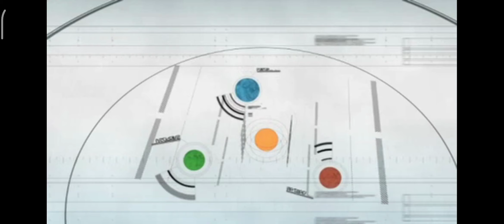Gameplay Phantasy Star Portable Story Mode ep 6, Missões C, Desert Terror, Dimmagolus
Gameplay Nostálgico, joguei muito ele quando tinha o meu PSP, porém como não tenho mais o meu console (tive que vender) hoje eu ultilizo um app o PPSSPP.

Phantasy Star Portátil
Desenvolvedor(es): Sonic Team Alfa System
Editor(es): Sega
Diretor(es): Tatsuya Nagata
Produtor(es): Satoshi Sakai, Tetsuya Sasaki
Artista(s): Akikazu Mizuno
Escritoras:  Yasushi Otake
Compositor(es): Hideaki Kobayashi, Taihei Sato,Kenichi Tokoi
Series: Phantasy Star
Plataforma(s): Playstation portátil
Liberado em:
JP : 31 de julho de 2008
NA : 3 de março de 2009
UA : 16 de abril de 2009
UE : 17 de abril de 2009
Gênero(s): RPG de ação
Modo(s): Único jogador , multijogador

Phantasy Star Portable é um RPG de ação co-desenvolvido pela Sonic Team e Alfa System , e publicado pela Sega para o PlayStation Portable . A Sega lançou o jogo no Japão em julho de 2008 e em outros mercados em 2009.
(2006) e sua expansão, Ambition of the Illuminus (2007), na qual uma aliança de humanos, newmans, beasts e CASTs do sistema estelar Gurhal expulsou alienígenas invasores conhecidos como SEED A paz é de curta duração, no entanto. Vivienne, uma andróide CAST recém-construída, e seu parceiro (o jogador), descobrem que alguns SEED permanecem e estão causando problemas. Vivienne e seu parceiro trabalham para salvar o sistema Gurhal - e, no processo, aprender mais sobre a humanidade.

Jogabilidade

O jogador começa escolhendo uma das quatro raças e três classes de personagens . O design do personagem é ajustável por meio de diversas variáveis: modelo de rosto, cor dos olhos, sobrancelhas, cílios, orelhas, tipo de cabeça, cor do corpo, proporção, jaqueta, calça, sapatos, tipo de voz e tom de voz.

Os jogadores recebem missões nas quais devem matar todos os oponentes na área; muitos dos níveis terminam com uma batalha de chefe . Ao longo do caminho, os jogadores coletam armas, armaduras, dinheiro e outros itens úteis.

Personagens:

personagem do jogador

O personagem do jogador é um membro recém-treinado dos GUARDIANS, uma força de segurança que protege o sistema estelar Gurhal . S/Ele vive em um GUARDIÃO colônia espacial GUARDIAN , e é uma pessoa tímida que raramente fala no jogo.

Vivienne

Vivienne é um CAST recém-construído (um andróide criado pelos humanos de Gurhal). Assim como o jogador, ela acabou de concluir o treinamento básico e agora é uma caçadora designada para ser a parceira do jogador.

Laia Martinez

Laia é uma fera da classe caçadora com os GUARDIÕES. Ela também é a instrutora que treinou o personagem do jogador. Ela acompanha o jogador em algumas missões.

Mina

Mina trabalha no balcão de missões na sede da colônia espacial GUARDIAN. Ela dá ao jogador e outros GUARDIÕES suas atribuições de missão.

Helga Neumann

Uma mulher que trabalha com o Illuminus. Embora pareça ter vinte e poucos anos, na verdade ela tem 43 anos. Ela diz que morreu e foi revivida pela SEED. Ela causou a disseminação da SEMENTE Remanescente e a criação de outra COLMEIA.